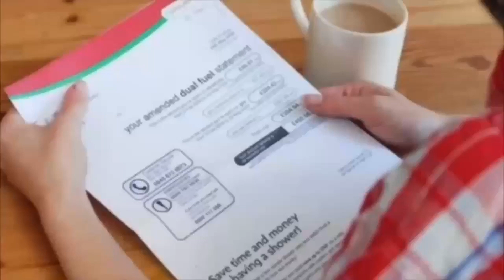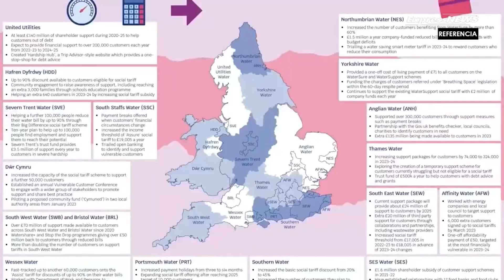Las facturas de agua aumentaron desde esta semana lo que supone otro golpe para los británicos.